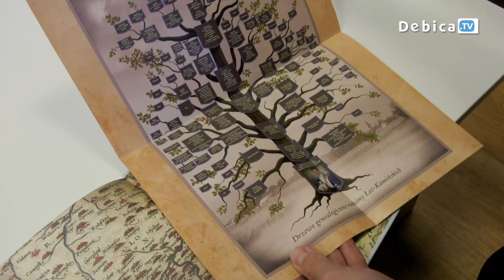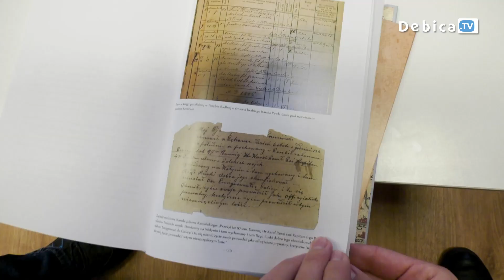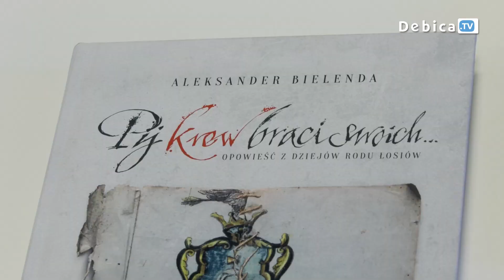Książka pt. „Pij krew braci swoich. Opowieść z Dziejów Rodu Łosiów" już dostępna!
„Pij krew braci swoich. Opowieść z Dziejów Rodu Łosiów" to nowa pozycja w dziale lokalnej literatury. Nowa książka Aleksandra Bielendy jest już dostępna. Znaleźć ją można między innymi w Miejskiej i Powiatowej Bibliotece Publicznej w Dębicy, w Wypożyczalni dla Dorosłych i Dziale Zbiorów Regionalnych. Realizacja wydawnicza - Ruthenus Rafał Barski.